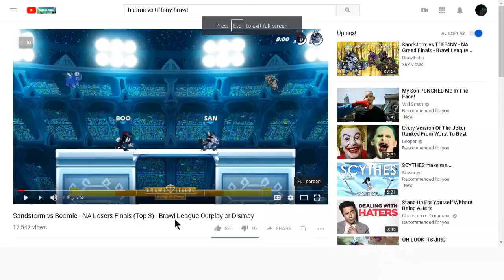Brawlhalla Pro break down Sandstorm vs Boomi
boomi vs sandstorm break down from loser fin brawl league